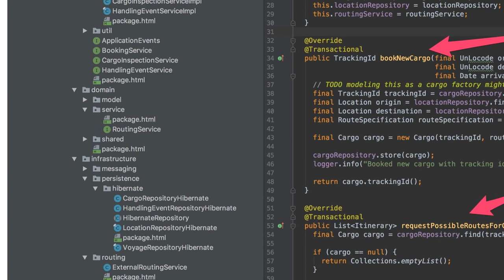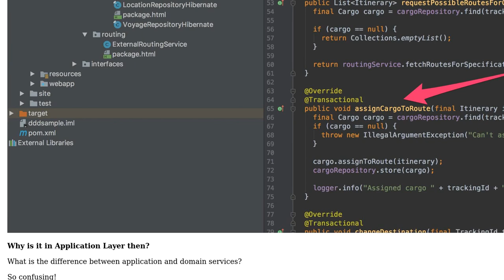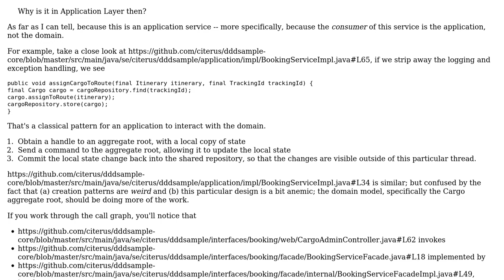Software Engineering: DDD: How to distinguish between application and domain services?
With thanks & praise to God, and with thanks to the many people who have made this project possible! You are responsible for your own actions.